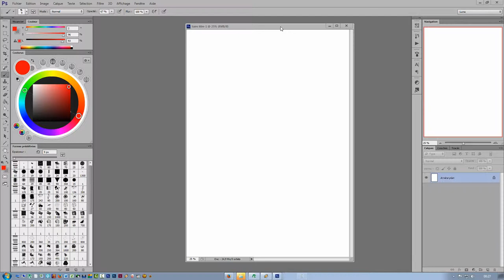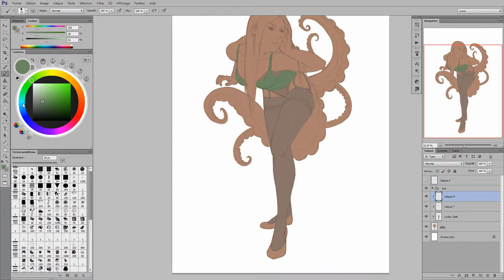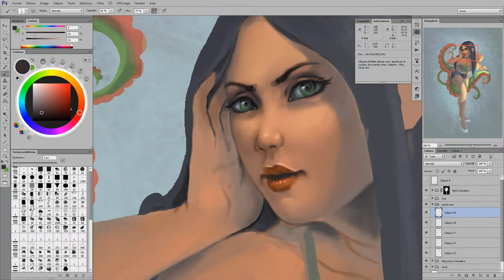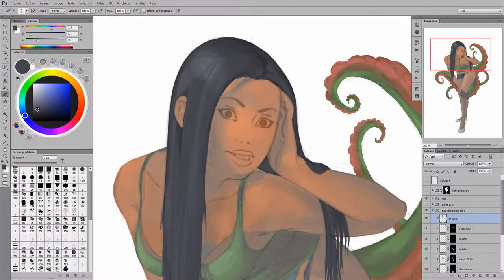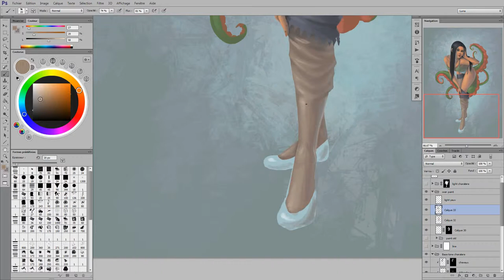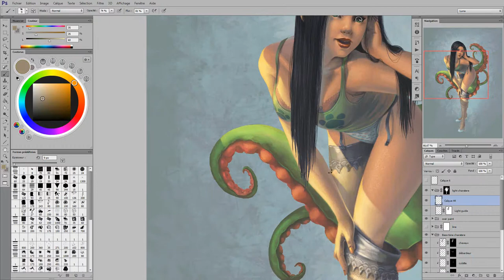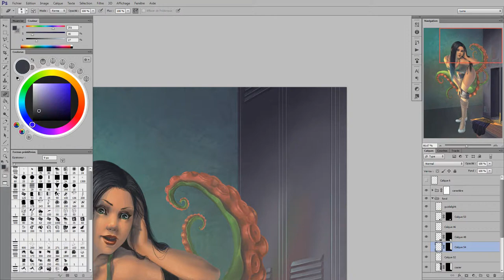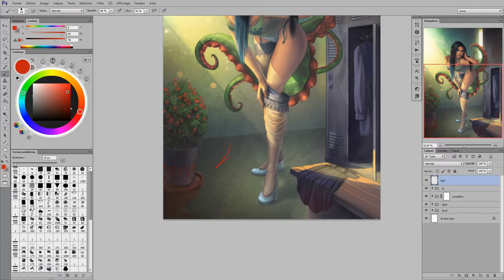Hidding tentacles ! Digital Painting Timelapse by Lunart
"The reason why the girls have to change alone ! - Hidding tentacles !"

Playslist :
Sky Behind The Clouds
Fire Feat. Kathryn MacLean
Alone Feat. Kathryn MacLean
Laszlo - Don't Look Down
Clearly Feat. Iain Mannix